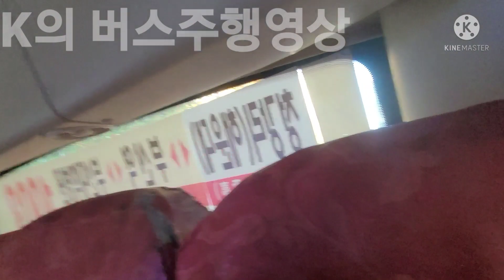[1003번 예비차] 부산 1003번 버스 주행영상(촬영:2021/12/02)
부산여객 1808호
예비격하후 청강리에서 방치되다가 대차된 1872호 기억나시나요?
그 1872호가 삼각유니가 되어 대차되고 1003번에서 가장 낡은 차량인 1808호가 예비차가 됬습니다!
다만 1872와 다르게 1808은 예비격하 며칠만에 바로 예비운행을 뛰는데..
이날 갑자기 1881이 일이 생겨서 못 뛰고 대신 1808이 여기 대타뛰러 나왔습니다.
마침 제 시간대에 와서 타봤는데 상태 되게 좋네요..
오히려 1003번 정규들보다도 좋은듯합니다..
1808이 예비차로 다닌다니..
저도 살짝 충격먹었네요ㅎ